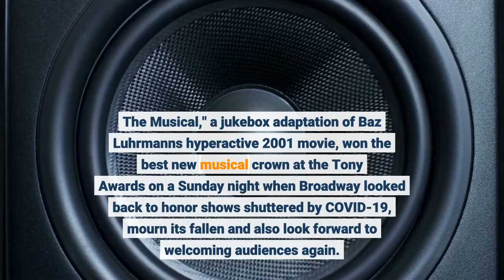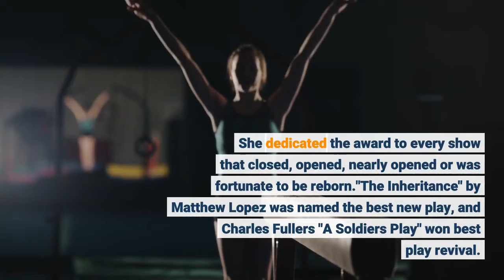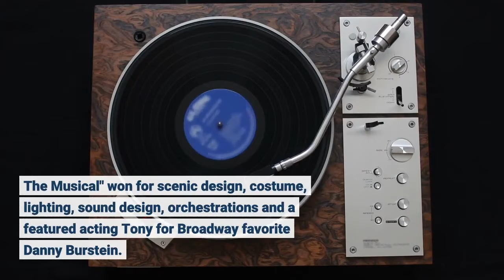'Moulin Rouge! The Musical' Sashays Home With 10 Tony Awards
"Moulin Rouge! The Musical," dominated the 2021 Tony Awards on Sunday. Matthew Murphy/Boneau/Bryan-Brown via APhide captiontoggle captionMatthew Murphy/Boneau/Bryan-Brown via AP"Moulin Rouge! The Musical," dominated the 2021 Tony Awards on Sunday. Matthew Murphy/Boneau/Bryan-Brown via APNEW YORK — "Moulin Rouge! The Musical," a jukebox adaptation of Baz Luhrmann's hyperactive 2001 movie, won the best new musical crown at the Tony Awards on a Sunday night when Broadway looked back to honor shows shuttered by COVID-19, mourn its fallen and also look forward to welcoming audiences again. The show about the goings-on in a turn-of-the-century Parisian nightclub, updated with tunes like "Single Ladies" and "Firework" alongside the big hit "Lady Marmalade," won 10 Tonys. The record is 12, won by "The Producers."Producer Carmen Pavlovic said after what Broadway has been through the last 18 months it felt strange to be considered the best. She dedicated the award to every show that closed, opened, nearly opened or was fortunate to be reborn."The Inheritance" by Matthew Lopez was named the best new play, and Charles Fuller's "A Soldier's Play" won best play revival. Lopez's two-part, seven-hour epic uses "Howards End" as a starting point for a play that looks at gay life in the early 21st century. It also yielded wins for Andrew Burnap as best actor in a play, Stephen Daldry as best director, and Lois Smith as best performance by an actress in a featured role in a play. Thomas Kirdahy, a producer, dedicated the award to his late husband, the playwright Terrence McNally. Lopez, the first Latin writer to win in the category, urged more plays to be produced from the Latin community. "We have so many stories inside us aching to come out. Let us tell you our stories," he said. The pandemic-delayed telecast kicked off with an energetic performance of "You Can't Stop the Beat" from original Broadway cast members of "Hairspray!" Jennifer Holliday also took the stage to deliver an unforgettable rendition of "And I'm Telling You I'm Not Going" from the musical "Dreamgirls."The singers performed for a masked and appreciative audience at a packed Winter Garden Theatre. Host Audra McDonald got a standing ovation when she took the stage. "You can't stop the beat. The heart of New York City!" she said."Moulin Rouge! The Musical" won for scenic design, costume, lighting, sound design, orchestrations and a featured acting Tony for Broadway favorite Danny Burstein. Sonya Tayeh won for choreography on her Broadway debut, and Alex Timbers won the trophy for best direction of a musical. In a surprise to no one, Aaron Tveit won the award for best leading actor in a musical for "Moulin Rouge! The Musical." That's because he was the only person nominated in the category. He thanked a long list of people, including his parents, brother, agents, manager and the cast and crew. "We are so privileged to get to do this," he said, tearing up. "Because what we do changes peoples' lives.